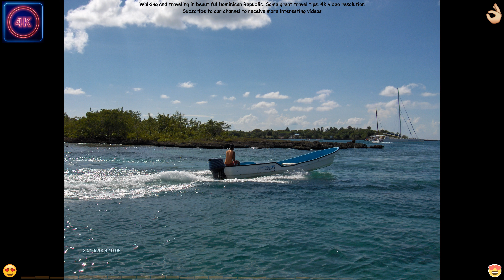Walking and traveling in beautiful Dominican Republic. Some great travel tips. 4K video resolution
Here are some travel tips for visiting the beautiful Dominican Republic:
Plan your itinerary: The Dominican Republic has a lot to offer, from stunning beaches to historical sites and vibrant cities. Research and plan your itinerary in advance to make the most of your time there.
Choose the right time to visit: The Dominican Republic has a tropical climate, so it's best to visit during the dry season, which runs from November to April. This period offers pleasant temperatures and less rainfall.
Explore the beaches: The country is known for its breathtaking beaches, so be sure to spend some time soaking up the sun and enjoying the crystal-clear waters. Popular beach destinations include Punta Cana, Puerto Plata, and Samaná.
Experience local culture: Take the opportunity to immerse yourself in the vibrant Dominican culture. Visit local markets, try traditional cuisine, and learn about the history and customs of the country. Santo Domingo, the capital city, is a great place to explore the rich cultural heritage.
Don't miss out on outdoor adventures: The Dominican Republic boasts stunning natural landscapes. Explore places like Los Haitises National Park, Jarabacoa, and the 27 Waterfalls of Damajagua. Engage in activities like hiking, zip-lining, snorkeling, and scuba diving to make the most of the natural beauty.
Stay hydrated and protect yourself from the sun: The tropical climate can be hot and humid, so remember to drink plenty of water and use sunscreen to protect your skin from the strong sun rays.
Practice caution with food and water: While the Dominican Republic offers delicious cuisine, it's advisable to exercise caution with street food and tap water. Stick to bottled water and eat at reputable establishments to avoid any potential stomach issues.
Learn basic Spanish phrases: While many people in tourist areas speak English, knowing a few basic Spanish phrases can go a long way in interacting with locals and immersing yourself in the culture.
Ensure personal safety: Like any other destination, it's important to take precautions to ensure your personal safety. Avoid displaying valuable items, be cautious of your surroundings, and use reputable transportation options.
Respect the environment and local communities: Be mindful of the natural environment and local communities. Follow designated paths, avoid littering, and respect local customs and traditions.
Remember, these tips are meant to enhance your experience and ensure a safe and enjoyable trip to the Dominican Republic. Enjoy your journey!